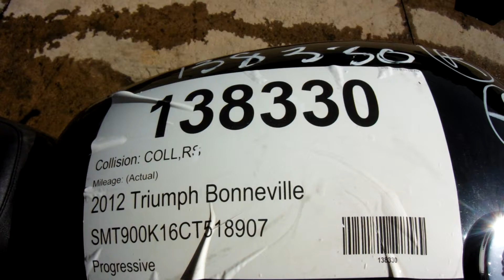138330 2012 Triumph Bonneville